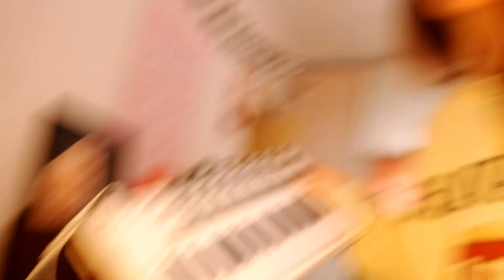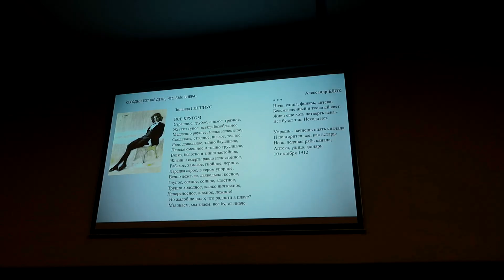ПЕРВЫЙ УЧЕБНЫЙ ДЕНЬ | универ, подкаст и ответы на вопросы *ВЛОГ*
и другие площадки :))

Слушай песни Anna D'Ark на всех музыкальных платформах! Буду рада твоей поддержке! ❤